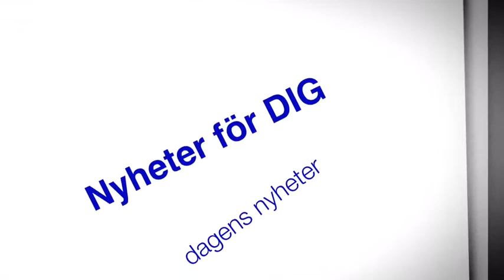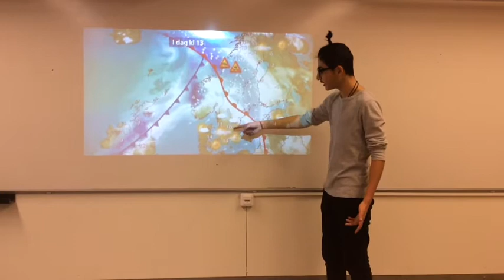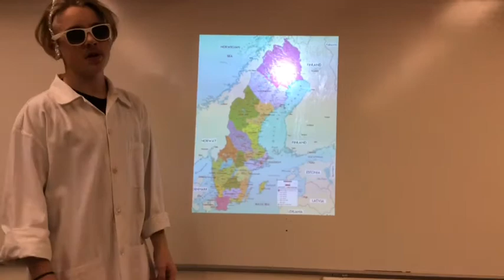Valvakan 2030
Häng med oss på Sveriges första president-valvaka där våra två programledare ska leda oss genom den hetsiga valvakan. Vi har också en speciell gäst från Mars!
Valvakan 2030 är från klass 7-8C och är inspelad av Michelle, Marie, Jonatan, Ajla, Jack och Daniel från Nya Skolan i Trollhättan.